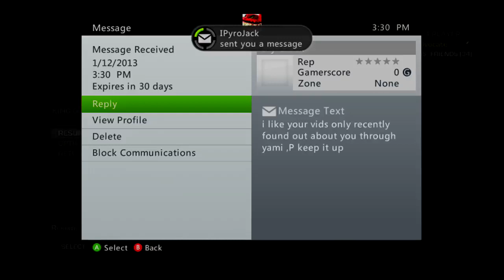THE 1V5 BONANZA!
Hey guys, this was my attempt of going 1v5 in KOTH. I was basically the only one playing the objective. I hope you all enjoy! Please be sure to rate the video!